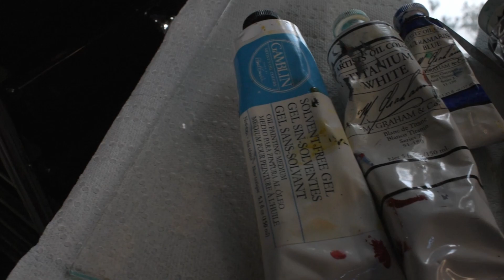"clouds"// Oil Painting Process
This is a time-lapse of the multiple days and attempts I made on these two paintings. If you watch carefully I painted and repainted the right painting three times because I just did not like it.
I actually finished this painting around a year ago now, as well as this video. I'm not really sure why I have not posted it. Maybe out of fear that it also won't do very well on social media... but oh well.